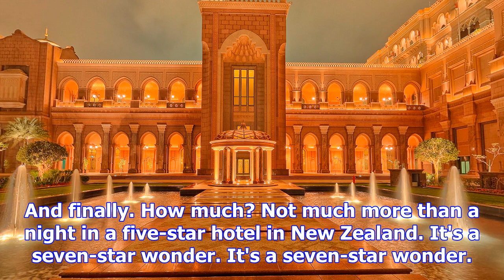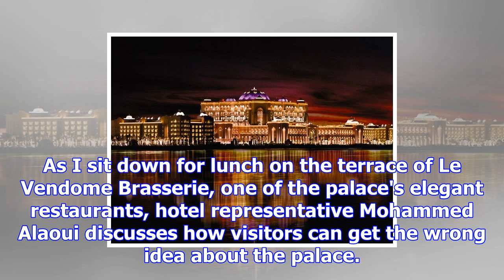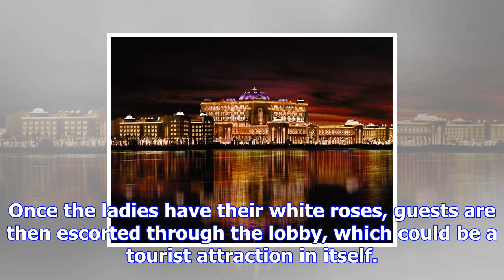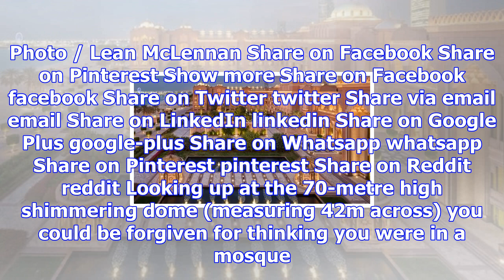How you can stay in abu dhabi's most luxurious hotel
Here's a short quiz. Four questions. Where can you stay in a seven-star hotel? Abu Dhabi. Should you...